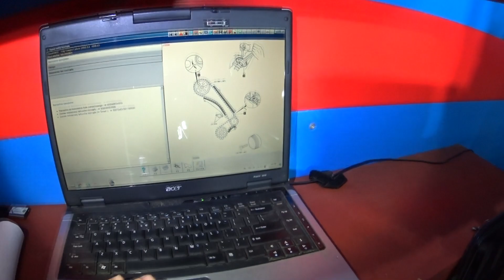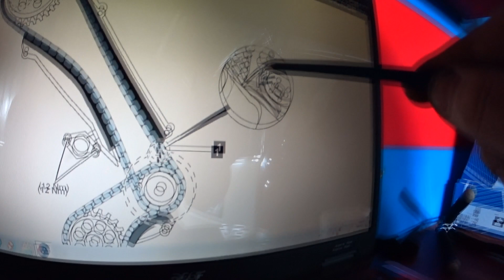Rozrząd w Smart Fortwo 450 turbo - wymiana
link do filmiku o wymianie świec zpłonowych w ForTwo